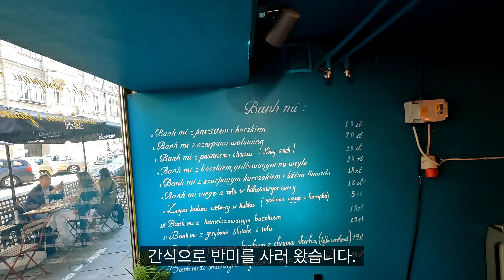반미 샌드위치 만드는 법 - 바르샤바 최고 반미 맛집 미스 반미의 간단하고 맛있는 레시피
바게트 샌드위치 반미를 만드는 간편한 레시피를 보여드립니다.
폴란드에는 베트남 음식점이 많이 있습니다. 구글  평점 4.9을 보유한 바르샤바 최고의 반미 맛집 미스 반미에서 촬영했습니다.